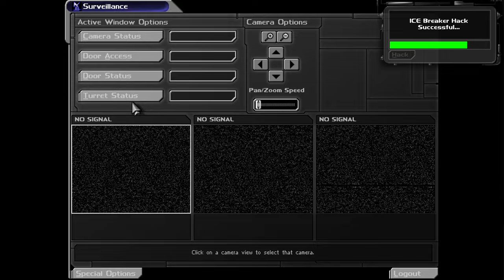Deus Ex [7] A Majestic Escape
This assault rifle really isn't good.